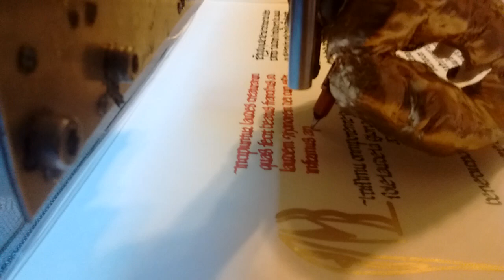CNC calligraphy robot Automaton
The Yamaton, a computer-controlled machine originally designed for research in kinesthetics of calligraphy, actually delivers a pretty good hand! Here making a copy of the Canticle of the Creatures, a praise prayer by St.Francis, imitating the hand (font or typeface to y'all) of the oldest manuscript in Italian, c. AD 1270. The machine was built in Austin, Texas, from parts of a homespun CNC originally from 2018. Completing these two sheets of fine calligraphy would take a practiced professional a good couple days. That's too much work. To save effort, I only spent 6 months building the machine, developing the software, even figuring the right ink-gum-pigments mix. Saving work and time, that's my motto!